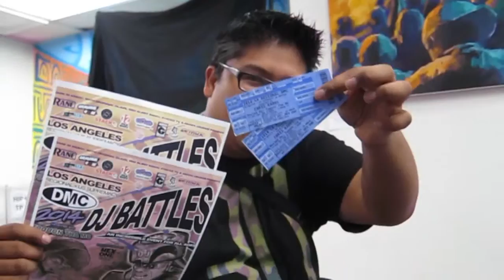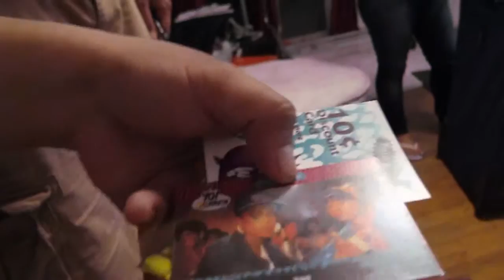VLOG#18 Beat Swap Meet 6th Anniversary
Been attending Beat Swap Meet for quite sometime.. it happens every 3-4 months, and its always a fun event. Granted, my wallet will suffer, but it is one of the truest and most fun hip hop event, none of that flash, the bling, or the sucker MCs.. just love for the music and the culture.